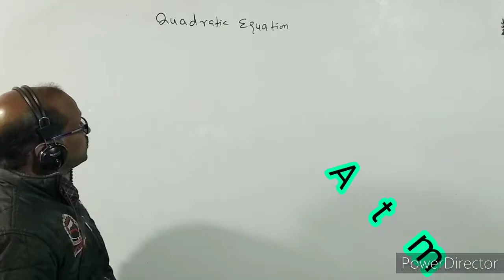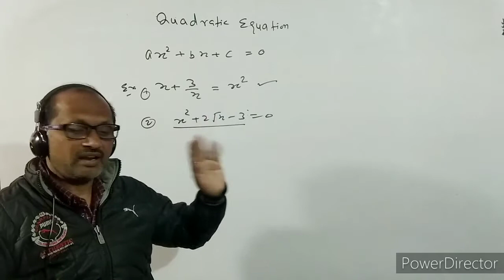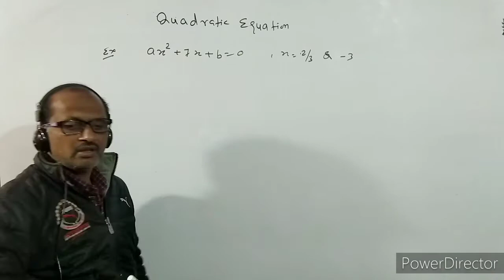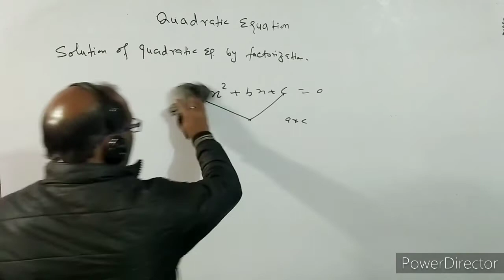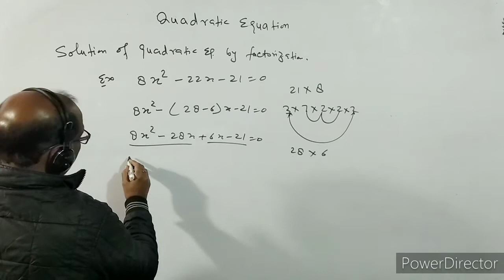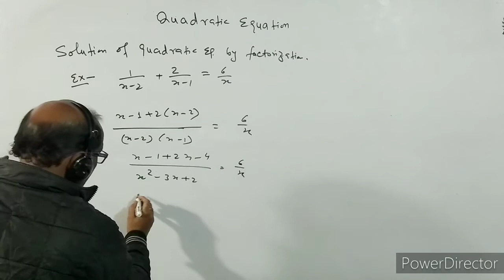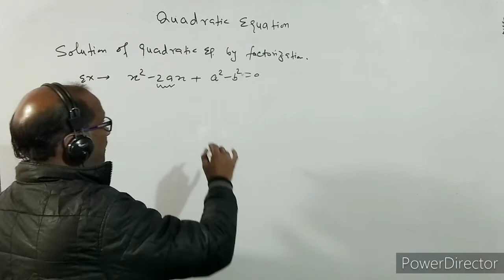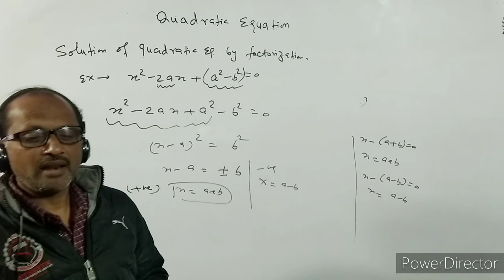CLASS X- (7), NTSE , Maths, Solution of quadratic equations by factorisation method: By- A. Prakash.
In this video I have discussed about quadratic equations. I have explained the method of solution by factorisation method.